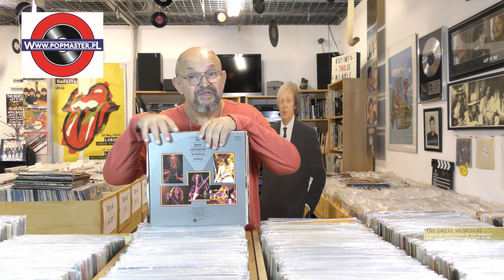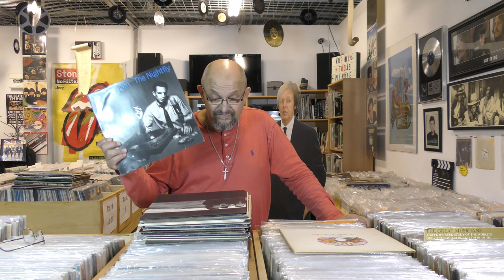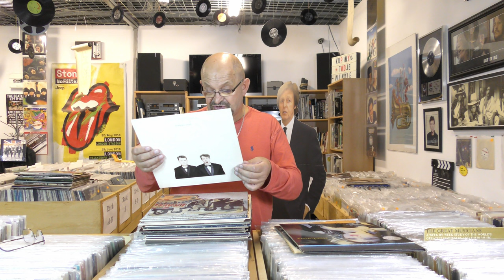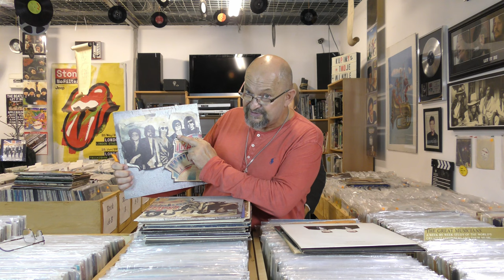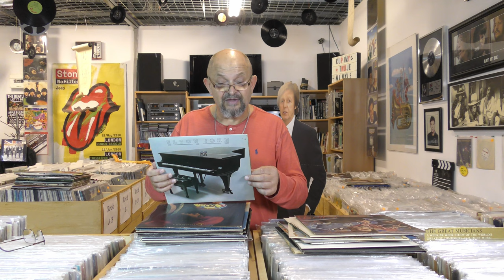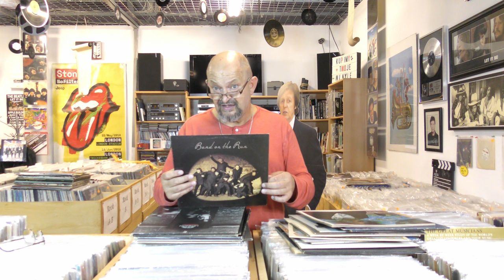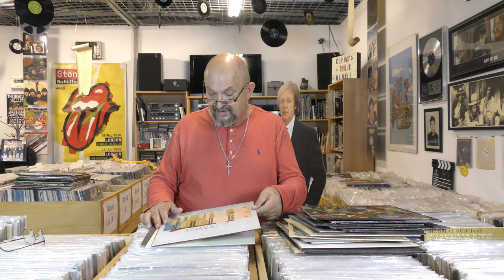⛵💝♪ 🐠♬👊♟ 𝓛𝓪𝓽𝓸 𝔃 𝔀𝓲𝓷𝔂𝓵𝓮𝓶 (❽) 💘👮⛵💝♪ 🐠♬™